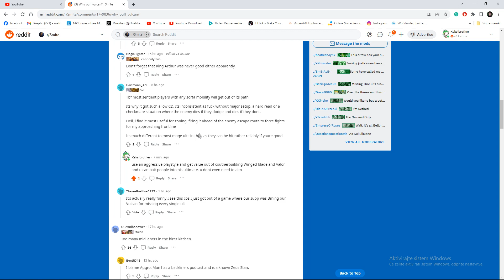Best MAGE in the ARENA - SMITE Vulcan buffs